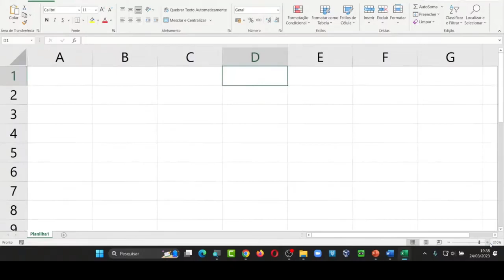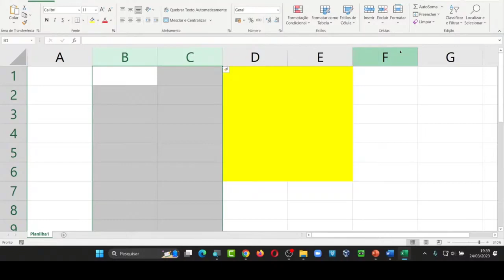Concurso da Prefeitura de Lins - 20 Vagas - Agente Administrativo - R$ 4.700 | Dica 4 - Informática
Concurso da Prefeitura de Lins - 20 Vagas - Agente Administrativo - R$ 4.700,00 | Dica 4  - Informática

vencendoconcursos,concursopublico,cursosonline,rumoaaprovacao,queropassaremconcurso,assinantevencendoconcursos,concursoprefeituradelins,concursoprefeituradelinsagenteadministrativo,concursolinsagenteadministrativo

vencendoconcursos,concursopublico,cursosonline,rumoaaprovacao,queropassaremconcurso,assinantevencendoconcursos